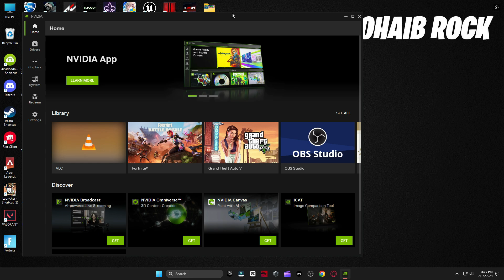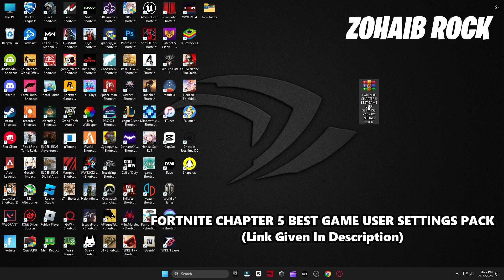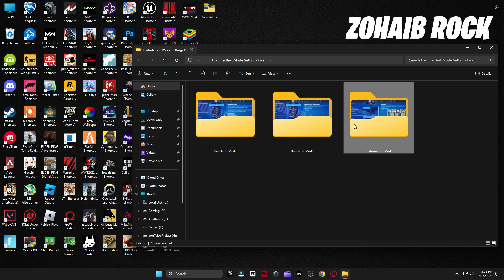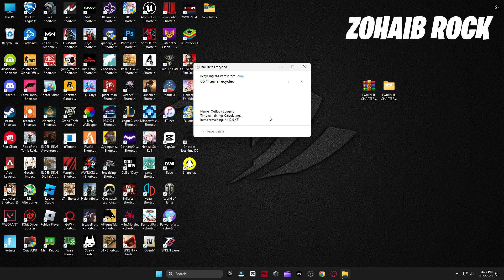How To Fix Stutter & Boost FPS in Fortnite Chapter 5 Season 3! ✔️ (FPS BOOST Fortnite Chapter 5)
In this video, I'm going to show you how to fix FPS drops and boost your FPS in Fortnite Chapter 5 Season 3! FPS drops are a common problem for Fortnite players, and this video is going to show you a fix that's guaranteed to work.

By following these simple steps, you'll be able to get more FPS and stutter free gameplay in Fortnite! This video is for Fortnite Chapter 5 Season 3 only, so make sure you're using all the Tweaks and Best Settings for MAX FPS Boost & Less Input Delay.

▬►𝐆𝐚𝐦𝐢𝐧𝐠 𝐏𝐂 𝐒𝐩𝐞𝐜𝐬:
CPU: Intel Core i9-10900k 3.70GHz
GPU: RTX 3070 8GB
RAM: 48 GB DDR4
Motherboard: ROC STRIX B460-F GAMING
Power Supply: GIGABYTE 80 Plus Gold 750W

▬►Secondary PC Specs:
CPU: Intel Core i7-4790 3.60GHz
GPU: AMD RX 570 4gb
RAM: 16 GB
Motherboard: ASROCK-Z87 PRO 3
Power Supply: EVGA 80 Plus Bronze 850W